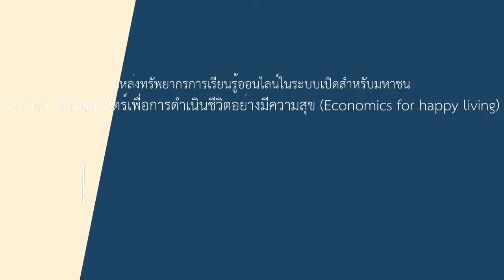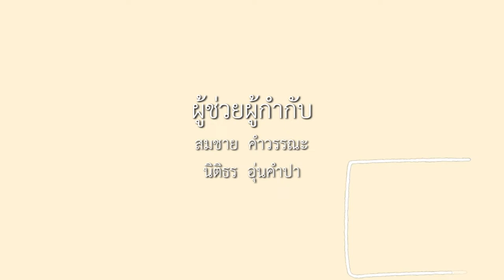9-3 กรณีศึกษา สิทธิผู้บริโภค (1)